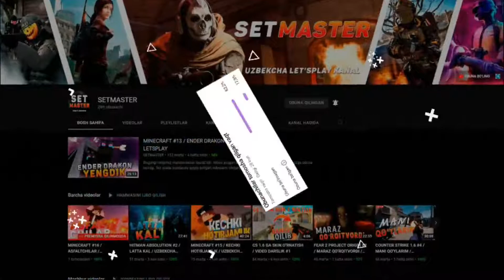MINECRAFT #17 / TOG'DAGI UY / UZBEKCHA LETSPLAY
Bugungi roligimizda Minecraft o'yinini o'ynaganmiz video sizga manzur kelgan bo'lsa albatta layk bosing va kanalimizga obuna bo'ling o'yin haqida video haqida fikrlaringizni albatta komentariyada yozib qoldiring barchangizga katta rahmat
➥Kartaga donat qilish - 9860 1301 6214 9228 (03/25) HUMO
➥ Barcha yangiliklarni telegram kanalimizdan olasiz va yangi o'yinlarni ham
➥ YouTube kanal uchun - Avatarka,Banner va Prevyular yasab beraman
➥ Kanal ochib tayyorlab beraman
➥ Hizmat pullik - Arzon Narxda
Reklama va Takliflar uchun
Mening Kompyuterim
➥Prosessor: Intel (R) Celeron(R) 2957U
➥Ram(ОЗУ): 2 GB
➥Tizim turi (Тип системы): x64 -разрият
➥Komp turi: Noutbuk
⚫️HUDO HOHLASA YANGI KOMP